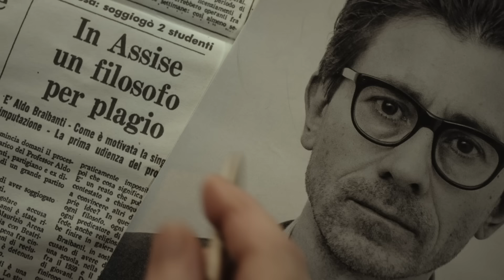IL SIGNORE DELLE FORMICHE di Gianni Amelio (2022) | Trailer Ufficiale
ILSIGNOREDELLEFORMICHE è il nuovo film di Gianni Amelio, in Concorso alla 79^ Mostra Internazionale d'Arte Cinematografica (Venezia79) con Luigi Lo Cascio, Elio Germano, Sara Serraiocco e per la prima volta Leonardo Maltese. Il film, prodotto da Kavac Film, IBC Movie, Tenderstories con Rai Cinema, uscirà al cinema l'8 settembre 2022 distribuito da 01 Distribution.

Il drammaturgo e poeta Aldo Braibanti fu condannato a nove anni di reclusione con l’accusa di plagio, cioè di aver sottomesso alla sua volontà, in senso fisico e psicologico, un suo studente e amico da poco maggiorenne. Il ragazzo, per volere della famiglia, venne rinchiuso in un ospedale psichiatrico e sottoposto a una serie di devastanti elettroshock, perché “guarisse” da quell’influsso “diabolico”. Alcuni anni dopo, il reato di plagio venne cancellato dal codice penale. Ma in realtà era servito per mettere sotto accusa i “diversi” di ogni genere, i fuorilegge della norma. Prendendo spunto da fatti realmente accaduti, il film racconta una storia a più voci, dove, accanto all’imputato, prendono corpo i famigliari e gli amici, gli accusatori e i sostenitori, e un’opinione pubblica per lo più distratta o indifferente. Solo un giornalista s’impegna a ricostruire la verità, affrontando sospetti e censure.

Partecipa alla conversazione